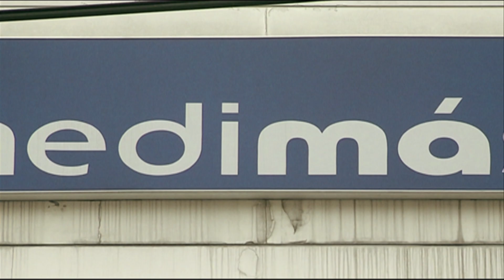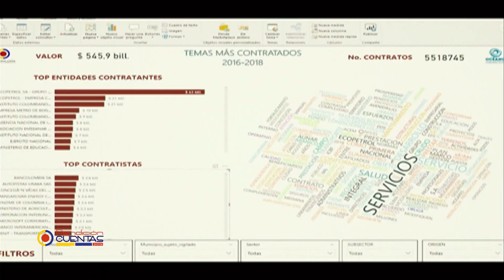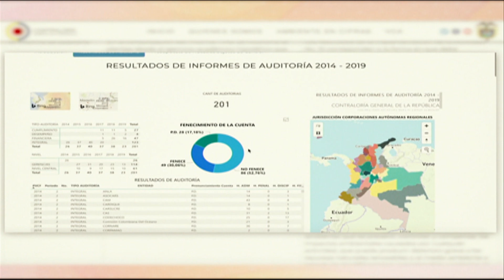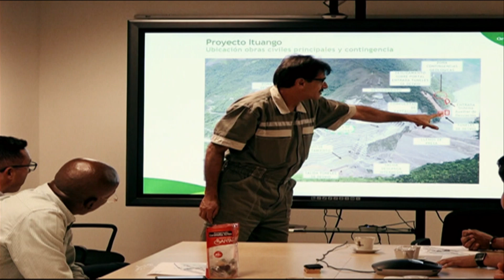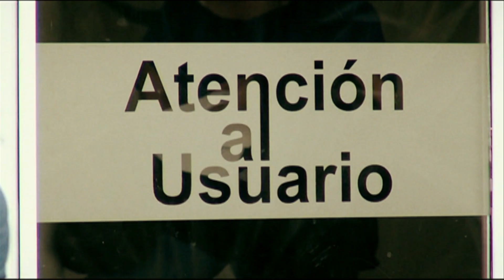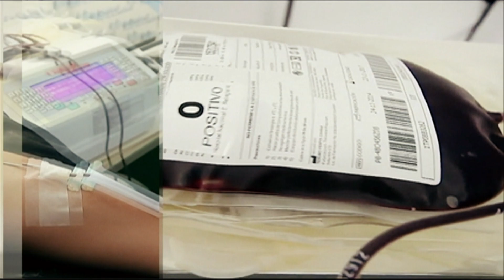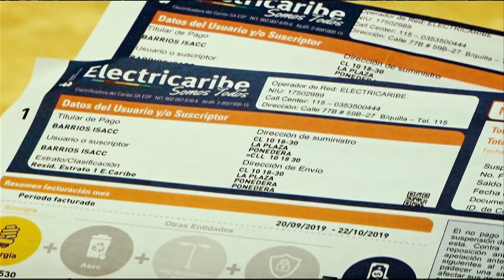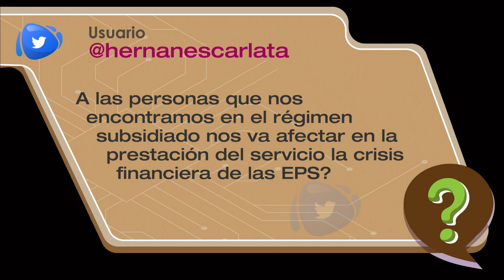Rendicion de Cuentas 2019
El Contralor General de la República Felipe Córdoba Larrarte presentó los resultados de su gestión del año 2019.